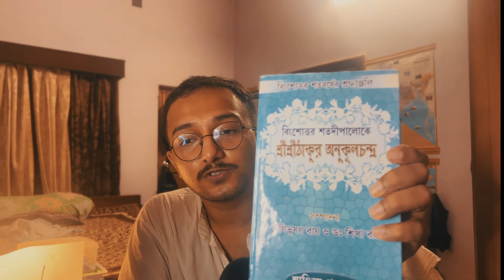শ্রীশ্রীঠাকুর অনুকূলচন্দ্র সন্নিধানে শ্রীবীরেন্দ্রকৃষ্ণ ভদ্র | মহালয়া | আকাশবাণী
✨ Explore the teachings of Sree Sree Thakur Anukulchandra with us!